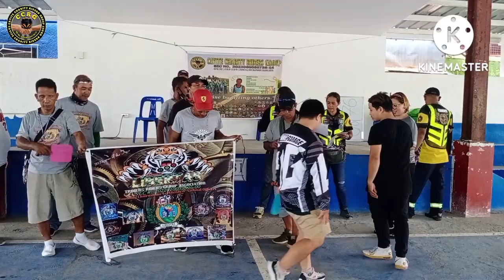2nd charity brgy balayhangin caluan laguna part2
07/03/2022
taos pusong pasasalamat sa lahat Ng ating mga kapatid na riders na dumalo at nag paabot Ng kanilang suporta saming 2nd charity event sa purok 3 brgy balayhangin caluan laguna?
Ang pamunuan Ng [CCRG] sa pamumuno ng-Aming founder elias torente at kming mga members ay lubos na nag papasalamat sa lahat Ng dumalo at nakiisa sming charity mag kaiba man-Ang ating mga kasuotang vest ay iisa naman.ang ating adhikain.at qng kau man po ay may mga event or charity pm NYo lamang po kht cno sming members at makakaasa po kau sa aming suporta.

charity event:
Hosted by; CCRG
benificiary sir.Elves de Luna 53yrs /old
diagnosis:
CVA-bleed cerebreal vascular -Accedint or brain attack.

sa muli Kita kits po ulit tayo sa mga ssunod na pag kakataon Naway pag palain po tayong lahat ni god 🙏